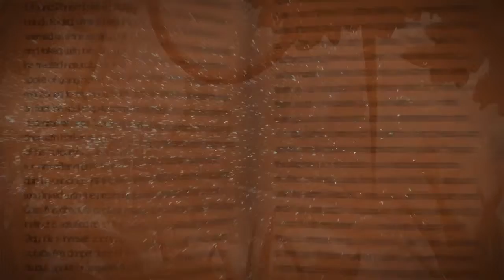Timeless Gems' Boss Battles, Protect the Man Cub (The Jungle Book)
Your favorite storybooks come to life in Soul and Vibe's match 3 game, Timeless Gems! Shere Khan is not pleased that Mowgli, the man cub, is being raised by Akala and the wolf pack! Can you protect Mowgli in Chapter 1 of The Jungle Book? The Jungle Book is the 5th book featured in the Timeless Gems library!

Each storybook in the Timeless Gems library features six unique bosses! Play Alice's Adventures in Wonderland, The Wonderful Wizard of Oz, Dracula, Peter Pan, and The Jungle Book!